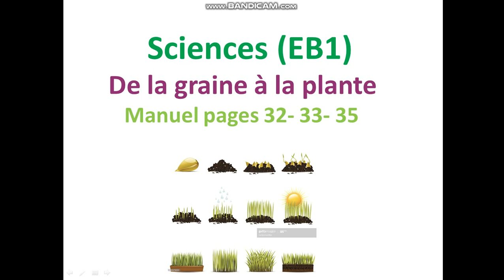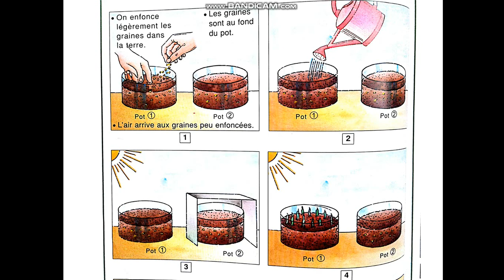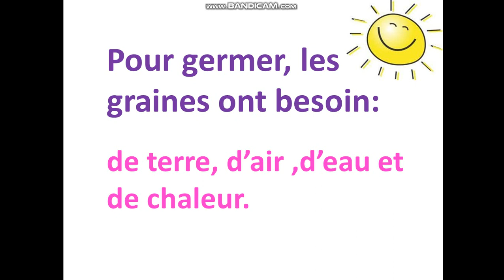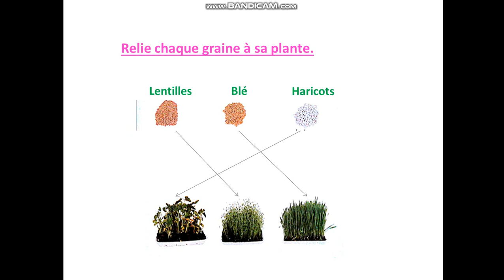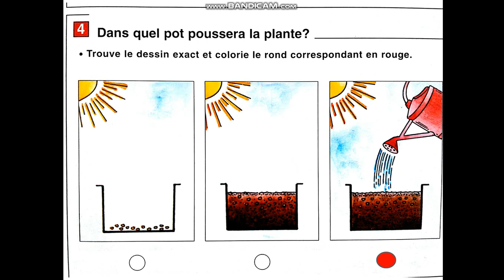Sciences EB1 2020 05 05 13 02 00 407